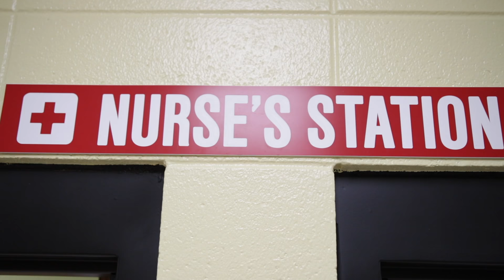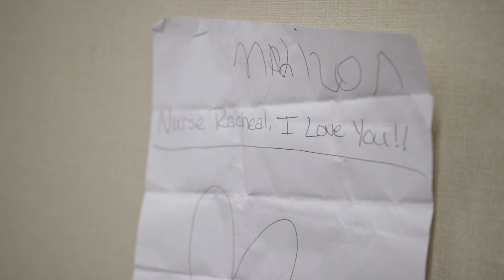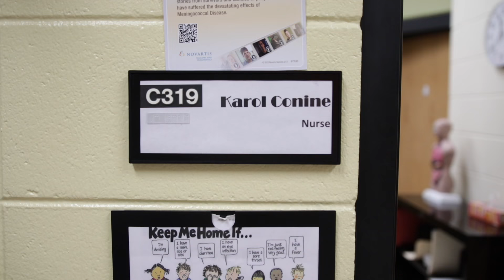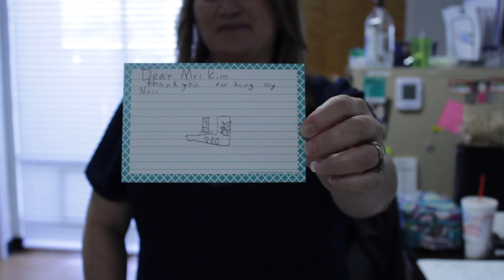Harrison School Nursing Staff Spotlight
Brooklin Edwards and Katie Fowler visit each campus to  speak with the nursing staff.